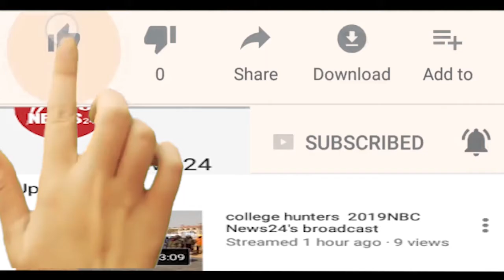modi for | Chomu | Mujhe Kuch Kahna Hai | Nbc News 24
Mujhe Kuch Kahna Hai Live Show NBC News24